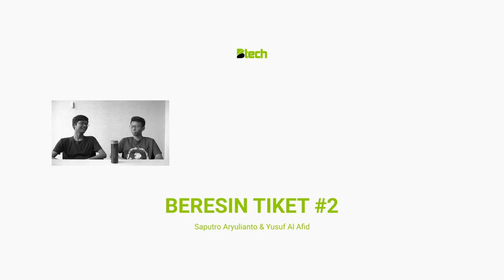BeresinTiket #2 - Perdukunan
Hello, BBud (Btech Buddies)!

Berkenalan dengan salah satu Engineer DevOps dari Btech, yuk!
Bagaimana cara membereskan tiket-tiket?
Sampai cerita engineer devops masuk area “perdukunan”.

Pastinya, setiap Ops Engineer mempunyai tantangan sendiri dalam menyelesaikan tiket mereka. Seorang engineer pun harus memiliki kemampuan analisa dan ketelitian yang baik dalam menyelesaikan setiap tiket.
Simak cerita dari ops engineer Btech berikut.